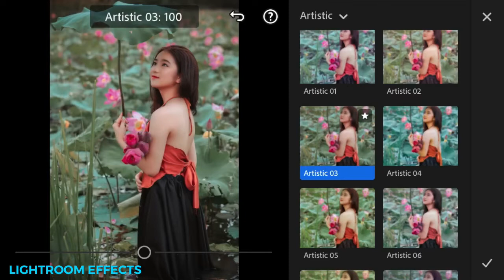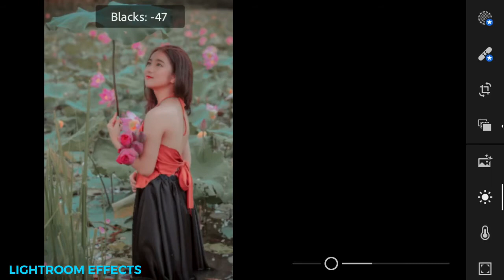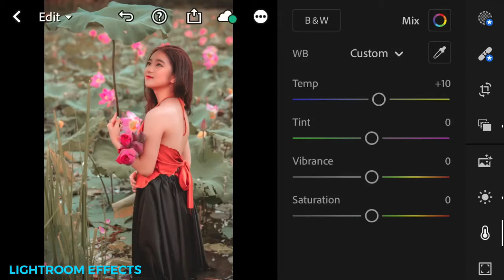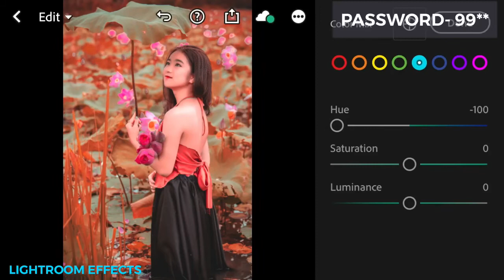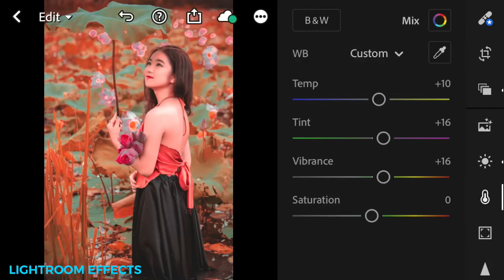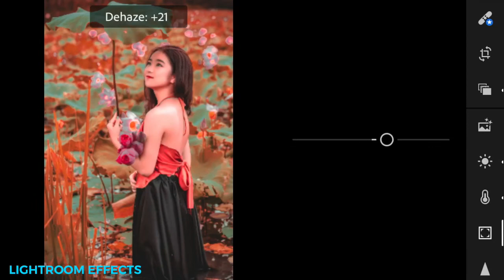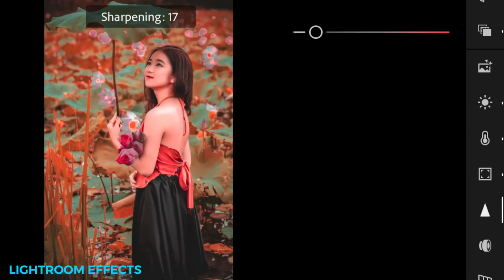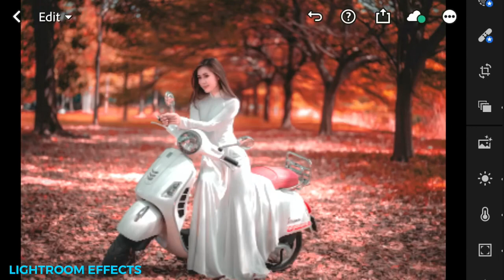MOODY RED Lightroom presets |Lightroom mobile preset DNG | Red tone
In this video, I will show you how to edit (MOODY RED) filters using Lightroom mobile.

▶️DROPBOX

▶️GOOGLE DRIVE

▶ 𝗣𝗶𝗰𝘁𝘂𝗿𝗲𝘀:

• Pexels